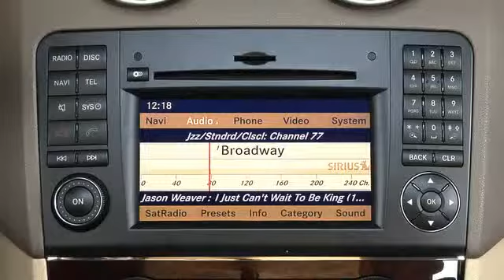Comand System GLK wmv 360p